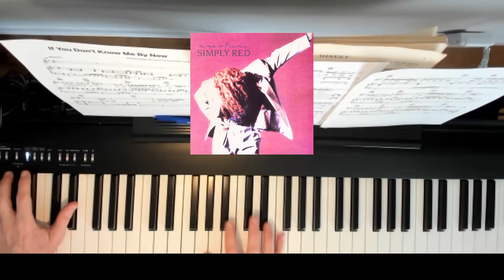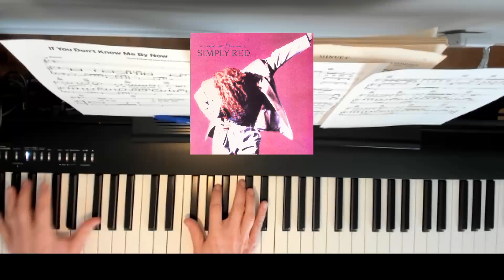If You Don't Know Me By Now - Piano